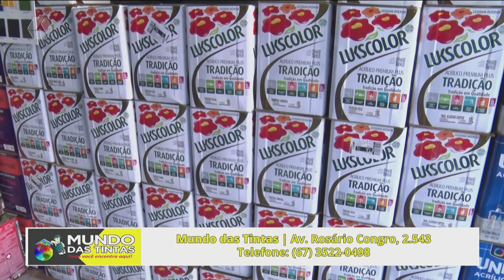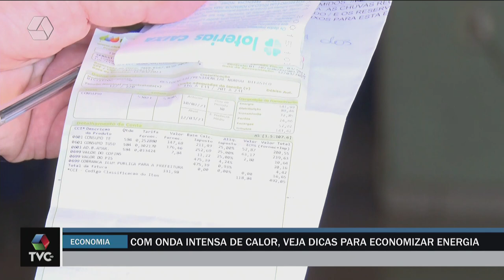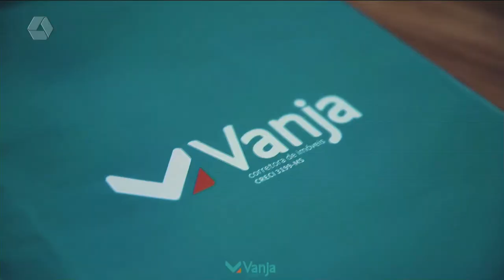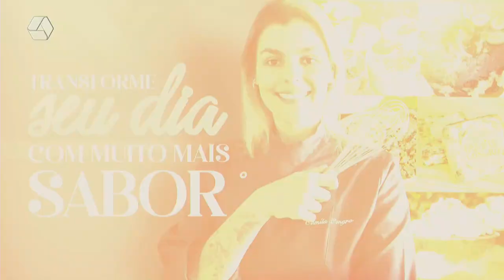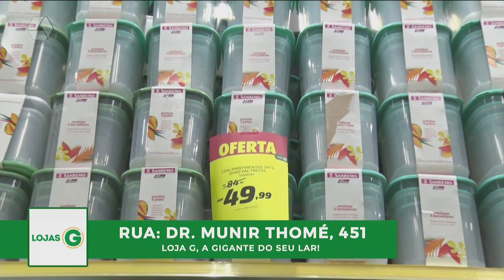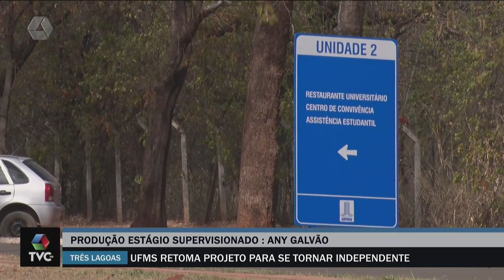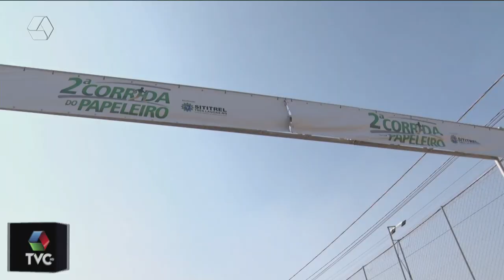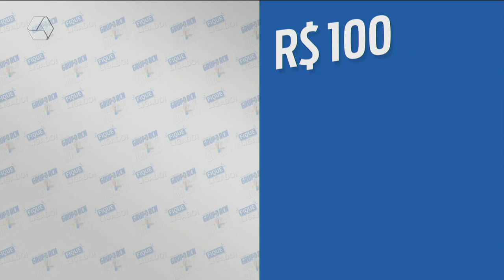TVC AGORA 25/09/2023